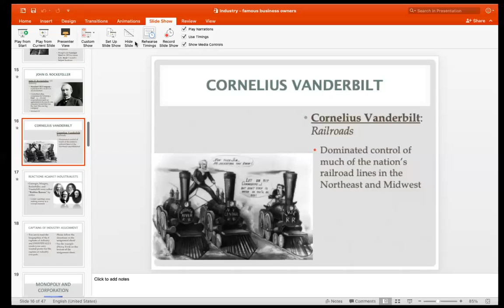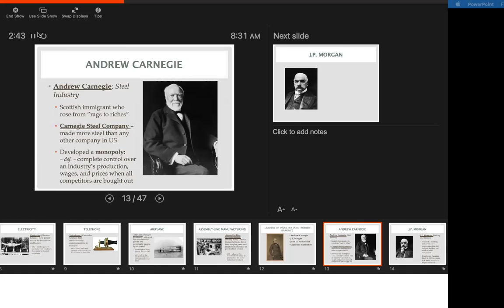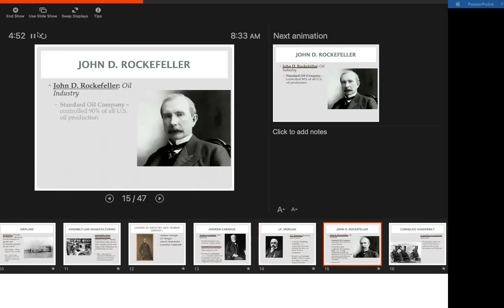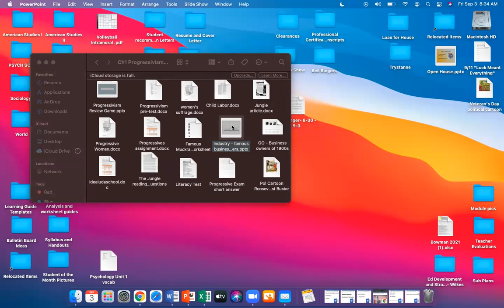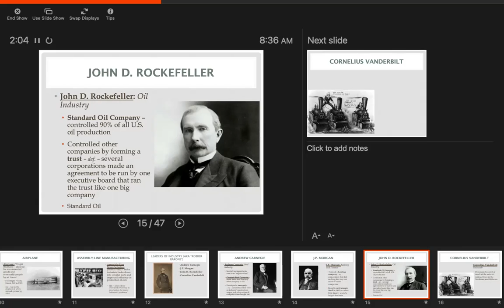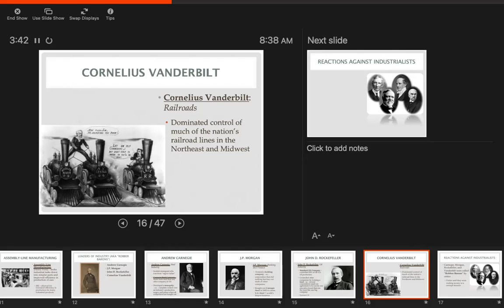American History: 9-3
Industrial Giants - Review Graphic Organizer and discuss C. Vanderbilt